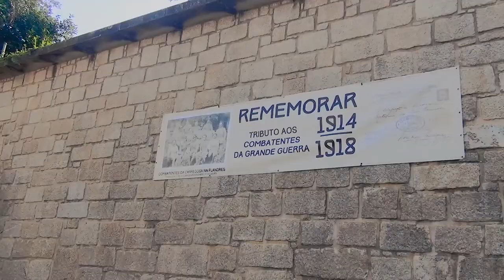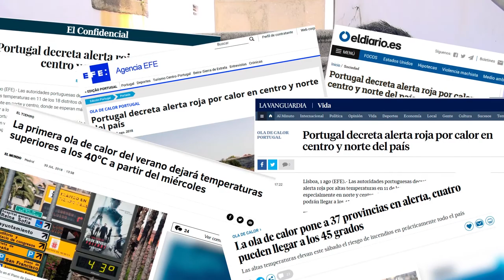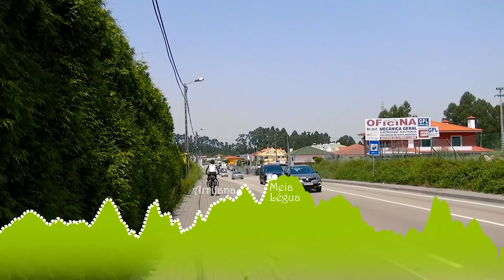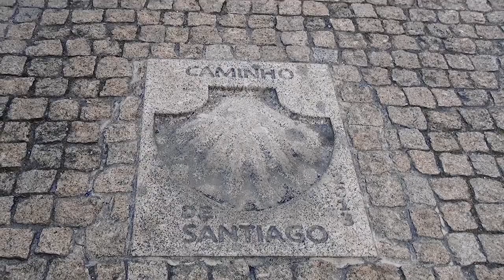CAMINO PORTUGUÉS (Central y Costa) - ETAPA 6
ALBERGARIA-a-VELHA - OPORTO (66 KM)
La ola de calor anunciada en los medios de comunicación nos obliga a dar por concluido el Camino Portugués por su variante Central. Pero no acaba aquí este viaje, ya que en la embaucadora ciudad de Oporto, final de esta etapa, iniciaremos al día siguiente la variante por la Costa.
Por su parte, en estos kilómetros el asfalto y el ladrillo siguen empeñados en ser protagonistas, pero el Camino volverá a sorprendernos con su magia e historia.